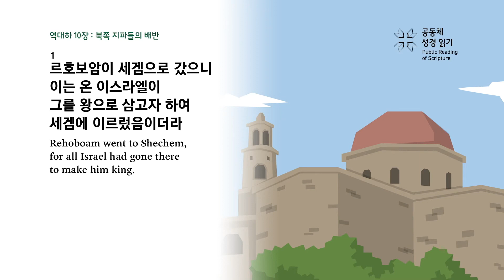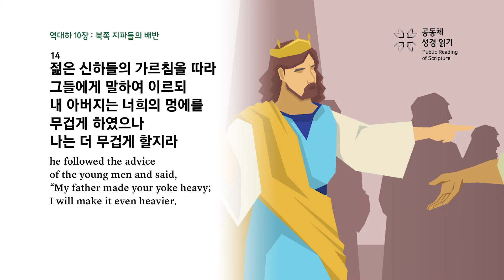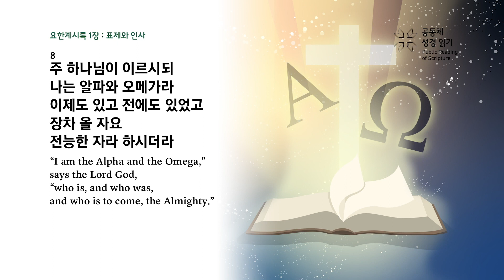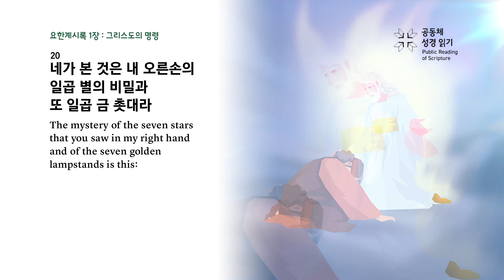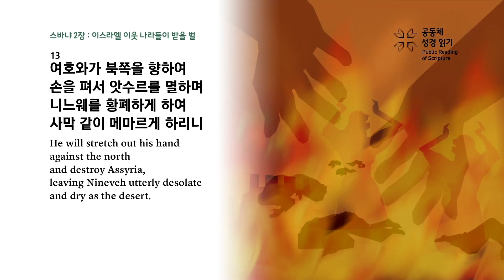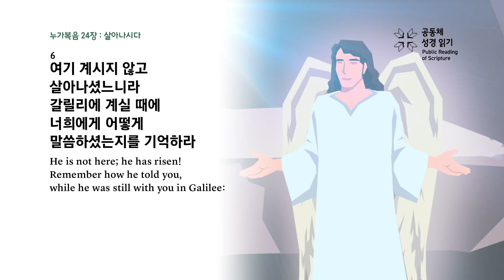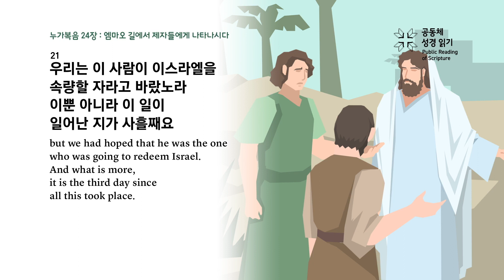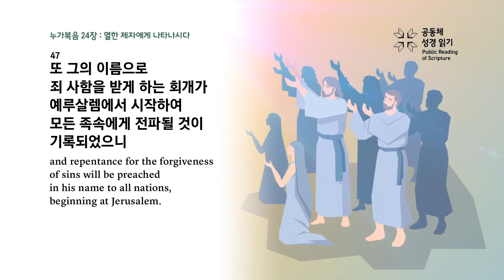[하루경건] 2023.12.10(주일) | 맥체인성경읽기 | 대하10, 계1, 습2, 눅24